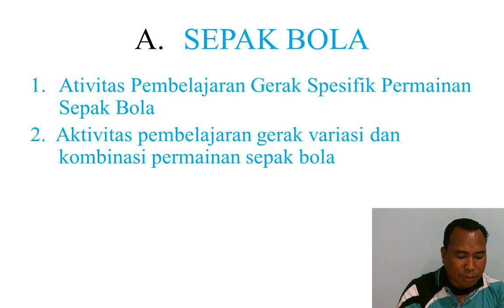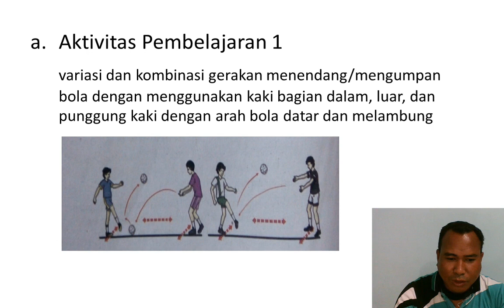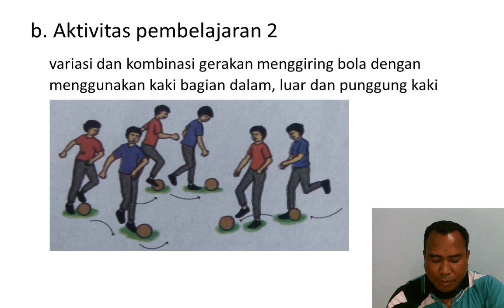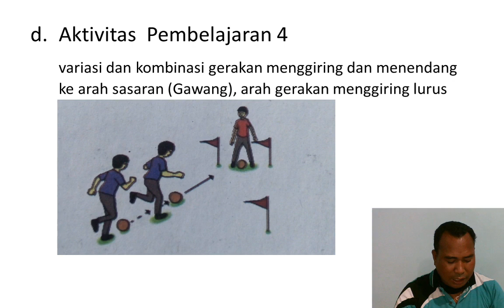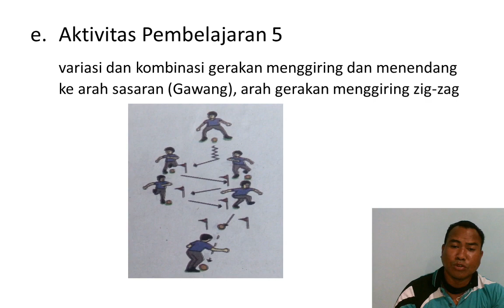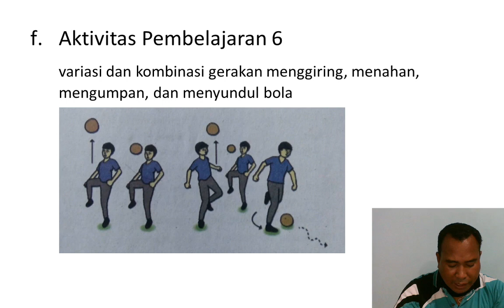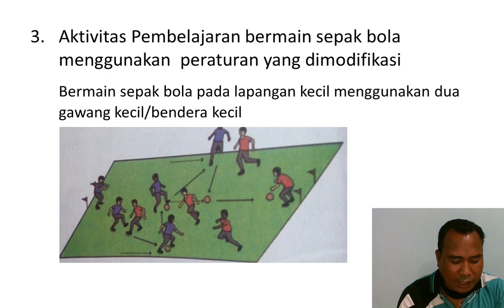PJOK Kelas VII - Pertemuan Pertama - Sepak Bola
Pembelajaran Daring SMP Katolik St. Agustinus Adisucipto, Penfui
Pendidikan Jasmani, Olahraga, dan Kesehatan kelas VII

Oleh Pak Fransiskus Ambut, S.Pd.